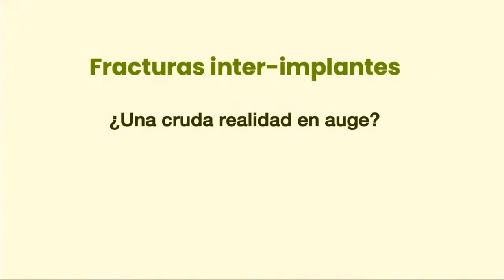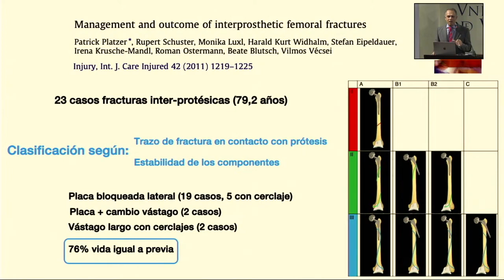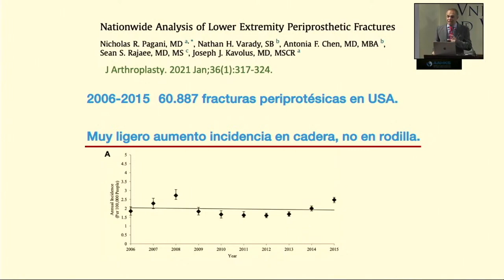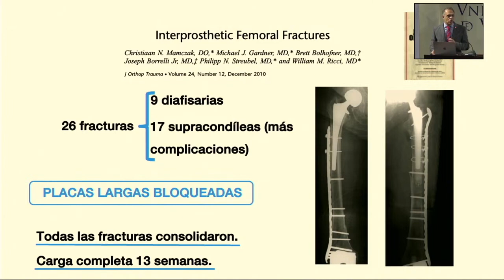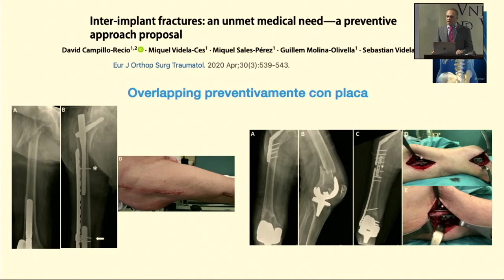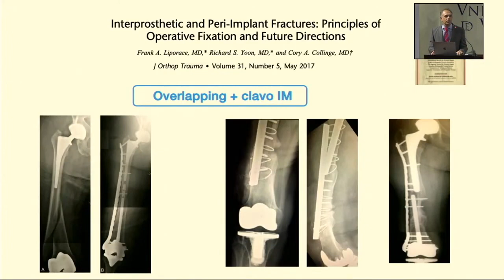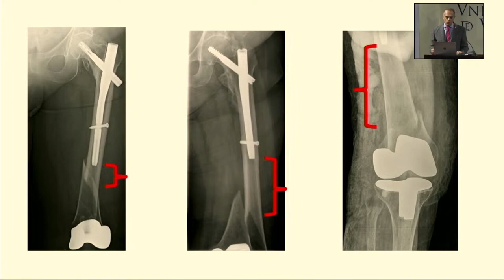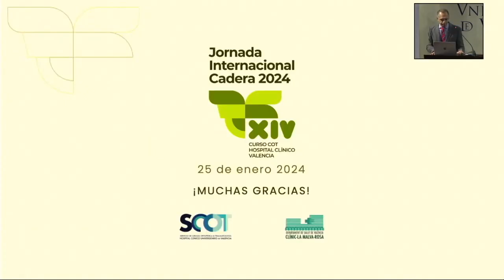Dr. Pablo Renovell. Fracturas inter-implantes una cruda realidad en auge y unquebradero de cabeza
En el XIV Curso COT del Hospital Clínico de Valencia, el Dr. Pablo Renovell, Jefe de Sección del mismo hospital, presentó una ponencia titulada "Fracturas inter-implantes: una cruda realidad en auge y un quebradero de cabeza. Opciones terapéuticas". Esta conferencia abordó un tema complejo y en crecimiento dentro de la traumatología: las fracturas que ocurren entre dos implantes ortopédicos, como pueden ser una prótesis de cadera y una de rodilla en el mismo miembro.

El Dr. Renovell inició su charla destacando el aumento en la incidencia de este tipo de fracturas, subrayando cómo, a pesar de ser menos frecuentes que otras fracturas peri-implante, su manejo representa un reto significativo. Discutió las clasificaciones existentes para estas fracturas, como las de Videla y Rupprecht, que evalúan aspectos como la estabilidad de los implantes y la viabilidad del hueso inter-protésico, y ofrecen algoritmos para el tratamiento.

El ponente enfatizó la importancia de diferenciar entre fracturas peri-implante y fracturas inter-implante, señalando una carencia en clasificaciones específicas que aborden la coexistencia de prótesis y síntesis en el mismo miembro. Resaltó la relevancia de este tipo de fracturas dada la creciente incidencia de fracturas de cadera y la mayor predisposición a estas tras la implantación de una prótesis de rodilla.

A través de su presentación, el Dr. Renovell compartió estadísticas y estudios que sugieren que, aunque en algunas regiones como Estados Unidos la incidencia de fracturas inter-protésicas no ha aumentado significativamente en la última década, en lugares con menor número de implantaciones protésicas, como España, se percibe un incremento. Este hecho plantea la necesidad de prepararse para un mayor número de casos en el futuro.

Además, discutió opciones terapéuticas para el manejo de estas fracturas, destacando la eficacia de las placas bloqueadas largas y la importancia de evitar la implantación de dos vástagos intra-medulares en el mismo miembro para minimizar el riesgo de fractura. También abordó estrategias preventivas y la importancia de considerar la biomecánica del miembro afectado en el plan de tratamiento.

El Dr. Renovell concluyó su ponencia haciendo hincapié en la necesidad de un enfoque multidisciplinario para el manejo de las fracturas inter-implantes, destacando la complejidad de su tratamiento y la importancia de estrategias preventivas para mitigar su incidencia. Su presentación ofreció una visión integral sobre un problema ortopédico emergente, proporcionando valiosa información sobre su diagnóstico, clasificación y opciones de tratamiento.

🔗 Conéctate con AwareDoctor: 📺

📚 ¿Quieres profundizar en el tema?
Visita y accede a nuestro curso especializado sobre la traumatología y sus patologías. ¡Eleva tus conocimientos al siguiente nivel!